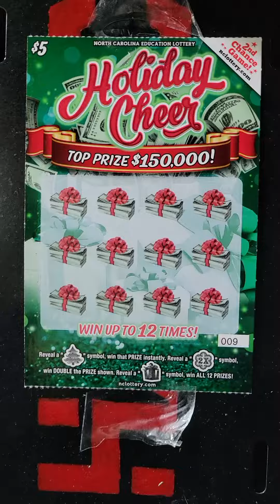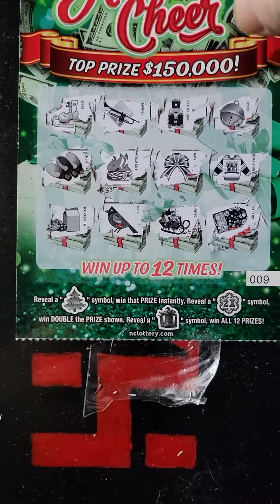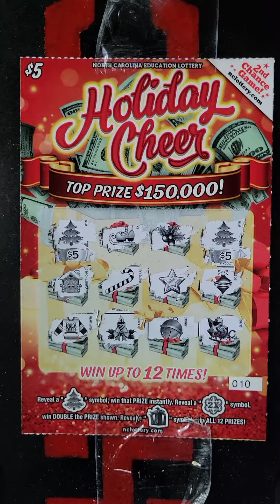Couple New $5 Holiday Cheer.